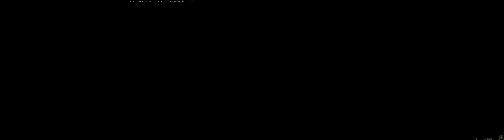MEGVAN A DAMA!! ヅ ヅ ヅ ヅ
TDM #93 (No Commentary)
MEGVAN A DAMASCUS!! A sors iróniája, hogy vállalhatatlan meccset hoztam, de legalább teljesítettem benne a legutolsó kihívást ami a damascushoz kellett. :D

Crossplay: ON
Nvidia Ray-Tracing: OFF
MAP: -- Shoot House --
PC/XBOX ONE controller - 3840x1080 / ULTRA
CPU: QuadCore Intel Core i7-4790K, 4400 MHz
GPU: GeForce® RTX 2070 SUPER™ GAMING OC 3X 8G